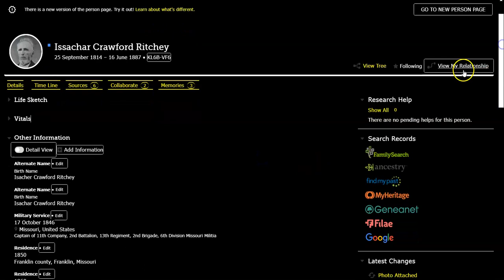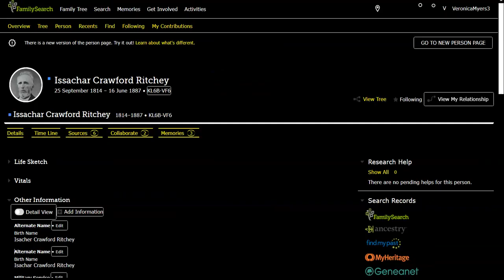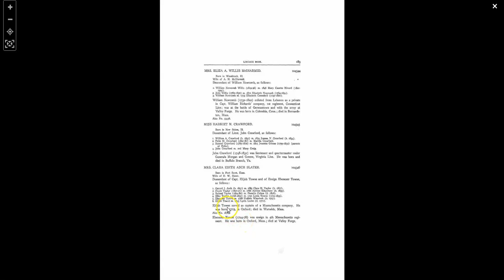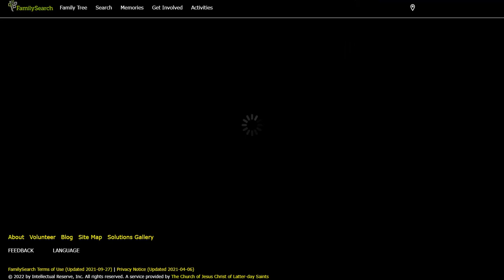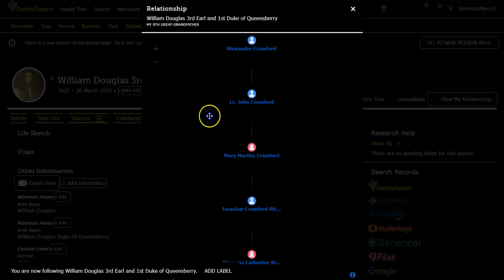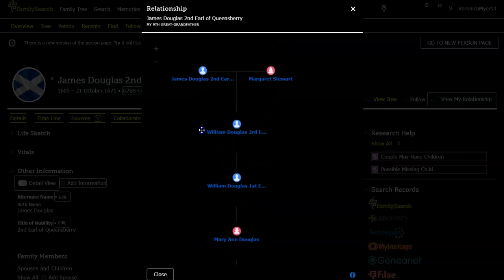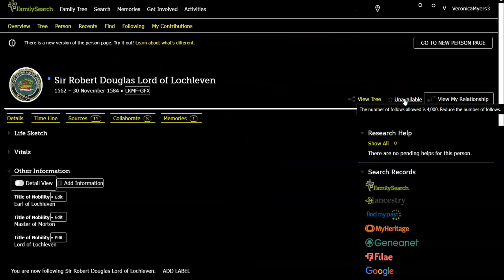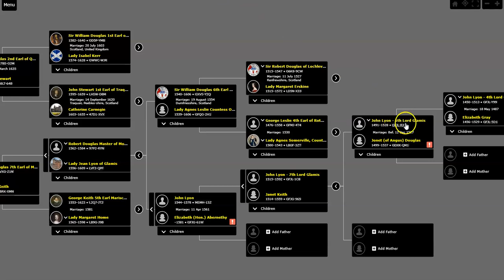my Lyon family ties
*Lady Jean Lyon of Glamis
My 10th Great Grandmother
*John
My 11th Great Grandfather
*John Lyon - 7th Lord
My 12th Great Grandfather

I am person G4Z2-7J1
on Family Search.org
This line is through
Click the settings button (the gear) & click on "quality"  & raise your setting to 720p it will be a lot clearer. Mine was set on "auto" & I thought I needed to redo the whole thing.